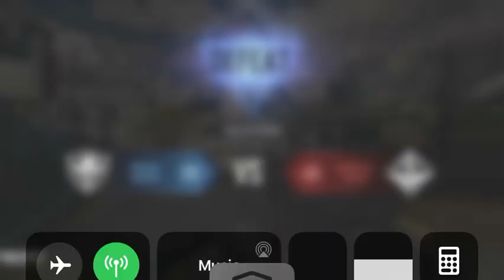Call Of Duty Mobile